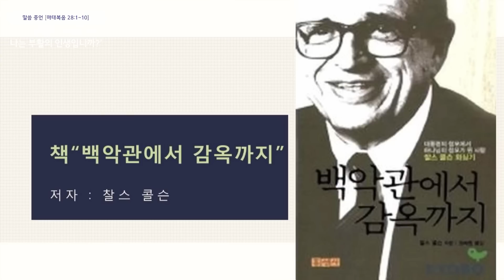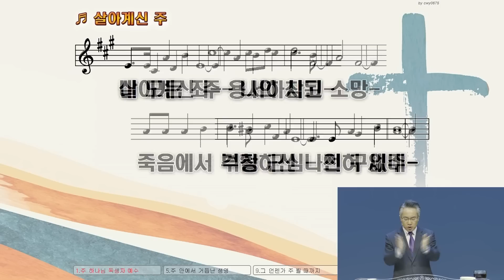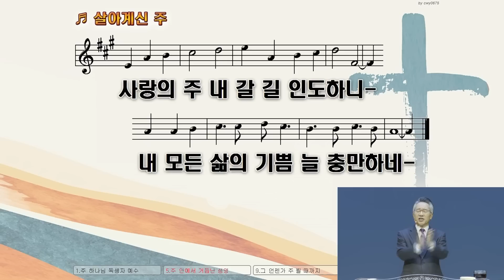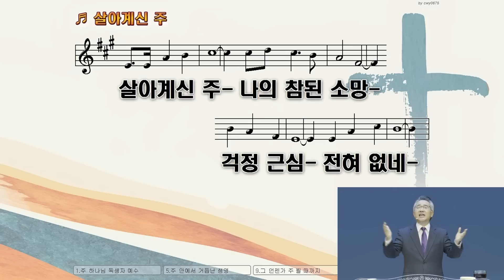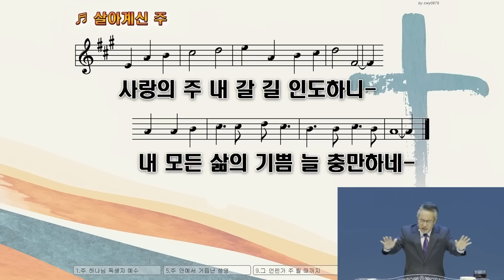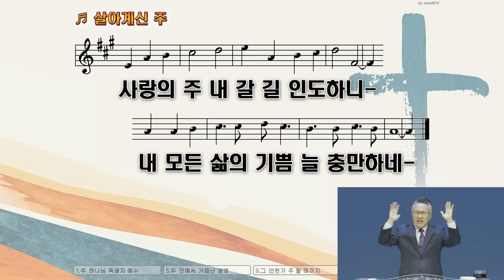[강남중앙교회] 23.4.9_부활 주일 예배 설교_『무덤의 인생입니까? 부활의 인생입니까?』(마태복음 28:1~10)_장찬영 담임목사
[강남중앙교회] 2023년 4월 9일 부활 주일 예배 설교

본문 말씀 : 마태복음 28:1-10 (P.51)
설교 제목 : 무덤의 인생입니까? 부활의 인생입니까?
설교자 : 장찬영 담임목사

오늘의 말씀(Today's Message) - 설교 말씀을 들으며, 다음의 질문을 중심으로 묵상해봅니다.
  오늘 본문은 무덤에서 시작됩니다. 대제사장들과 장로들 그리고 빌라도는 무덤에 집착합니다. 주님을 사랑했던 여인들도 무덤을 찾지만, 그들도 무덤에 머물러 있는 모습입니다. 그때 천사가 말합니다. "그는 여기 계시지 않고 그가 말씀하시던 대로 살아나셨느니라 와서 그가 누우셨던 곳을 보라"(6절) 나는 무덤의 인생입니까? 아니면 부활의 인생입니까?

1. 나에게 부활 신앙이란 무엇입니까? (천사의 말:마28:5-6, 사도 바울의 말:고전15:19-22, 55-57) 여러분의 언어로 정의해 보십시오.

2. 부활 신앙은 삶에서 어떻게 작동되고 있습니까? (마28:10, 고전15:58) 작동이 잘 되는 부분과 잘 안되는 부분이 있다면?

[2023 고난주간 특별새벽기도회] '십자가와 부활의 증인들'

[산상수훈 설교 말씀 시리즈] '산 위에서 만난 예수님'

깊은 말씀묵상으로 가는 길라잡이 『구속사로 보는 신구약 중간사 이해』